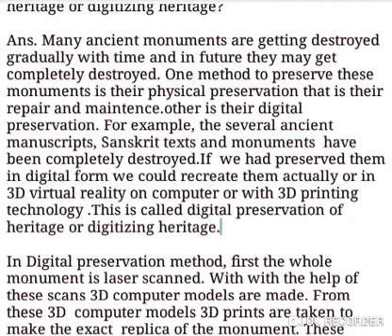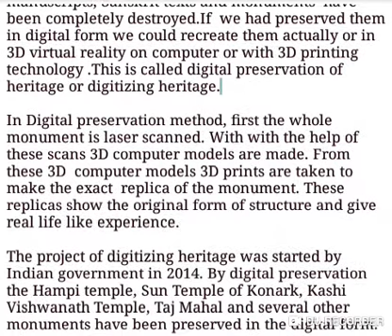Digital preservation of Heritage